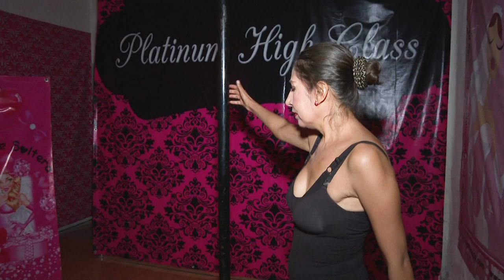STREPTEASE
Andrea Garfias sugiere:

1. Se tú misma, deja de comprometerse con los demás, primero comprométete contigo
2. Explota tus sentidos (olfato, gusto, tacto, vista, oído), le agrego dos, el dolor y el movimiento
3. Baila, es una actividad que erotiza al otro, siempre con movimientos suaves
4. Usa fetiches: tacones altos, liguero, lencería atractiva y sensual
5. Mantén la vista en los ojos de tu pareja